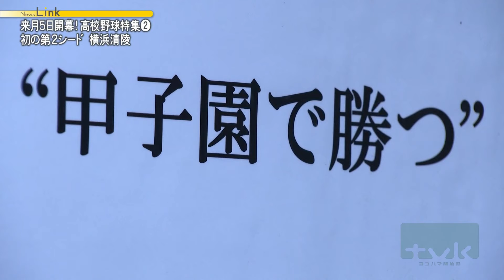第2シードで迎える初めての夏・横浜清陵高校 / 来月開幕！全国高等学校野球選手権神奈川大会【News Linkオンライン】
2024年6月24日放送

来月5日に開幕する全国高校野球選手権神奈川大会。

3年前の夏ベスト8に入り、旋風を巻き起こした横浜清陵高校です。

第2シードで迎える初めての夏、再び「清陵旋風」を巻き起こします。